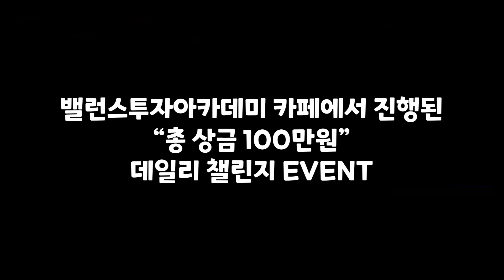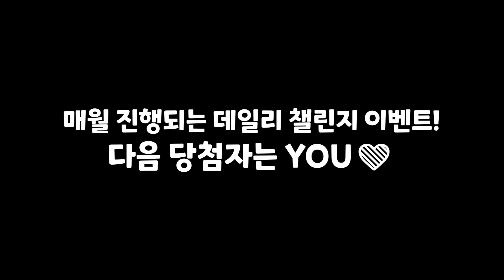슈퍼개미가 인정한 주식으로 무조건 성공해야 하는 사람의 특징, 습관